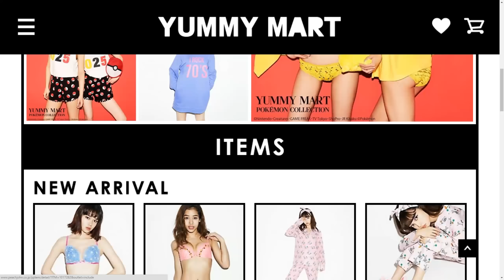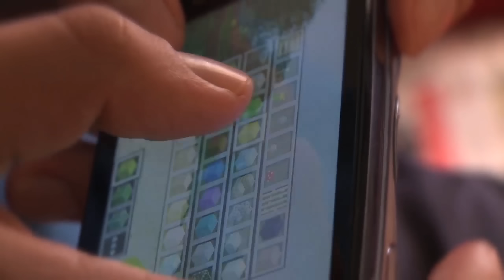Sexy Pokémon-Merch // Minecraft und kein Ende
Endlich neuer Pokémon-Merch für die Dame von Welt!

Unsere NEWS gibt es jeden Freitag!  Mehr NEWS? Hier ist die Playlist

Charts laut GfK-Deutschland